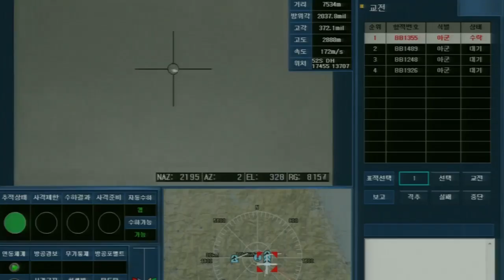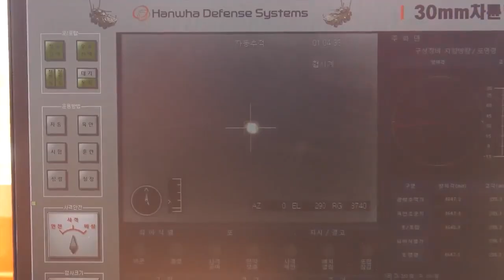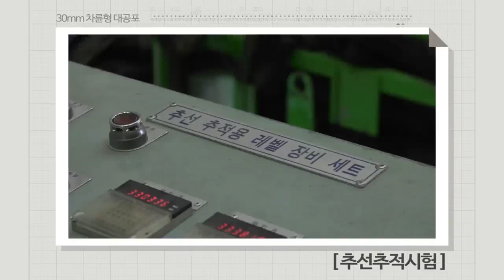K30W Chunho Anti-Aircraft Gun Wheeled Vehicle System (AAGW)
South Korea completed development of K30W Chunho (Sky Tiger) Wheeled Anti-Aircraft Gun

Defense Acquisition Program Administration (DAPA) announced today that development of wheeled anti-aircraft gun has been successfully completed. The project involved Hanwha Defense and 200 other small firms.

Dubbed the Anti-Aircraft Gun Wheeled Vehicle System (AAGW) by its manufacturer, this system began development in June, 2015 with budget of 55 billion won (approximately $46.6 million) as replacement for aging Vulcan Air Defense System (VADS).

AAGW consists of modified Hanwha Defense K30 Biho turret and Hyundai Rotem K808 chassis. Search radar from the original K30 Biho has been removed. Instead, it maintains wired and wireless datalink with TPS-880K Local Air Defense Radar (LADR) and Air Defense Command & Control Alert (ADC2A) Network. The use of existing proven technology and platform significantly reduced development time and cost as well.

AAGW is equipped with an Electro Optical Targeting System (EOTS), which has 7 km detection range and 3 km engagement range (1.6x greater than that of VADS), and back up manual targeting sight. The original Biho's license-produced Raytheon EOTS was replaced in favor of the new Hanwha Systems EOTS, which has a built-in IRST feature and 1/3 the size of the preceding model.

More importantly, the number of required personnel for air-defense operation was reduced from 48 to 18 per company and the system boats 95% localization rate. This is crucial as the Republic of Korea Army will have much fewer personnel in the near future. Also, being a mobile platform ensures greater survivability and mobility over existing towed AA guns. Lastly, the AAGW is much cheaper than the tracked K30 Biho, and the Army currently plans to acquire approximately 270 systems.

The AAGW will further enhance the Republic of Korea Army's low-altitude-air-defense capability against low-flying aircraft and drones.

구형 발칸포를 대체할 차륜형대공포 홍보 영상.